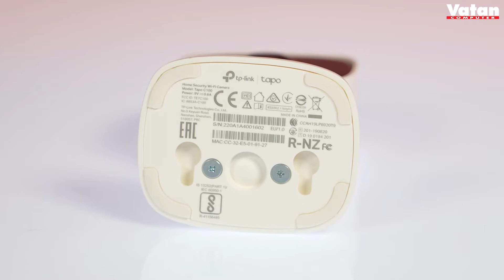Her Zaman Güvende Kalın; TP-Link Tapo C100 IP Kamera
Yüksek Kalitede Video
Her görüntüyü kristal netliğinde 1080p tanımında kaydeder.1080p çözünürlüklü video, resimlerde daha fazla netlik sağlar. Daha yüksek piksel sayısı sayesinde kişileri uzaktan tanımlama ve tanımaya yardımcı olur. Gelişmiş gece görüşü sayesinde 20 metreye kadar görüş mesafesi sağlar.

Hareket Algılama ve Bildirimler
Kamera hareket algıladığında sizi uyarır, istenmeyen ziyaretçileri korkutma için ışık ve ses efektleri verebilmenize olanak sağlar. Her hareket algıladığında bir bildirim alın ve daha yakından incelemek için hareketin bir video klibini görüntüleyin.
Ayrıca, hareket algılama bölgelerini ayarlayarak yalnızca seçtiğiniz alanları ayarlayarak kişisel ayarlarınızı oluşturabilirsiniz.

Güvenli Depolama
MicroSD kartta 128 GB'a kadar yerel depolama sağlar bu da yaklaşık olarak 384 saate denk gelir.